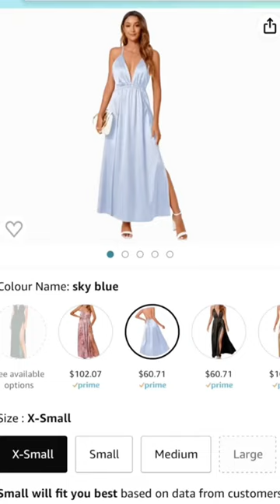AFFORDABLE AMAZON WEDDING GUEST DRESSES ❤️💍